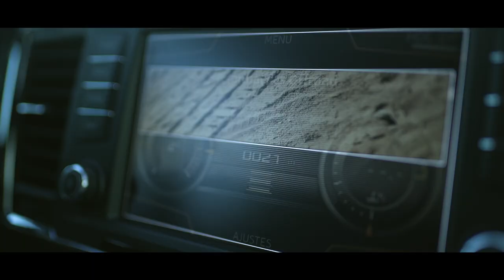SEAT Ateca "TERRA MAR"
The “Festas do Mar” are an ancient festive tradition held yearly in Cascais, in honour of Our Lady of Seafarers. The SEAT Ateca was the main sponsor of this year's edition of the popular celebrations.

The challenge we faced was to come up with a way of creating a connection between these two entities in a way that would highlight this collaboration.

Our response was to come up with a film that presents the SEAT Ateca to the town of Cascais and celebrates its heritage and memory with a sculpture depicting one of the most important symbols of the “Festas do Mar”. The fisherman, a pivotal figure in the history of Cascais, thus emerges as a key icon in this context.

The piece we created is inspired by an old photograph of a fisherman found in the City Council archives which was then redesigned, carved, imploded with the aid of explosives and cut in Corten Steel.

The piece was offered to Cascais City Council and will be displayed as a permanent feature outside the Centro Cultural de Cascais, in the town's Museum Quarter.